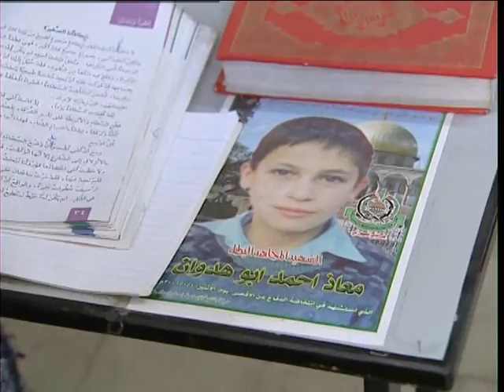زنابق المزهرية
اغنية خالد الشيخ زنابق المزهرية - مونتاج رائد حجازي